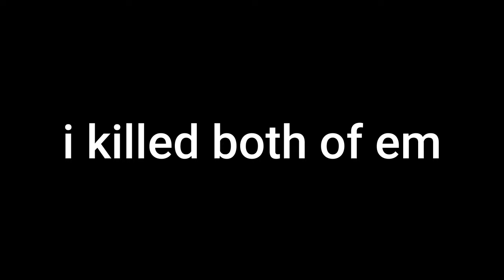This Gun Is So Fun | Roblox Criminality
Been a while but I'm back

Thumbnail by gsent7 on Discord